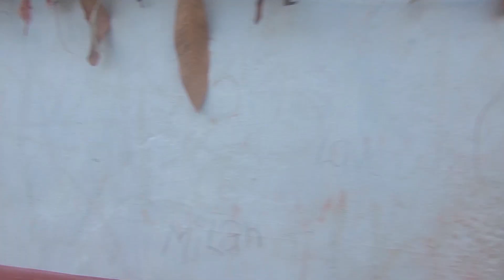Sindhulighadi X Gopro Hero 6 - Vlog 001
This is my First Vlog and In This Episode I explored Sindhuligadhi With My Friends.

Edit By : Bishal Shrestha & Sarang Jung Thakuri